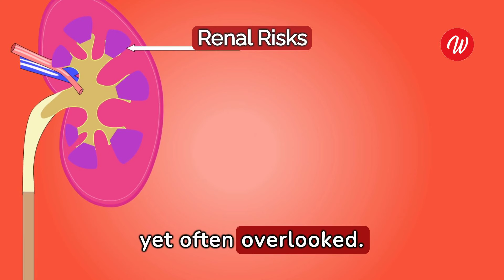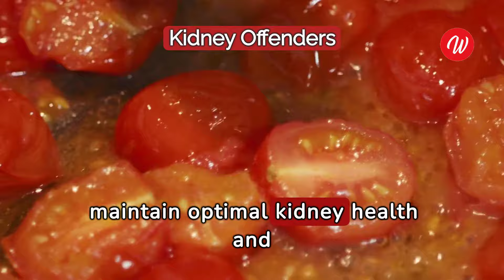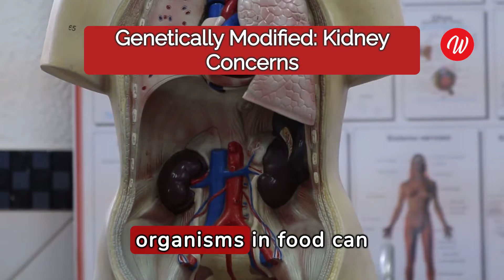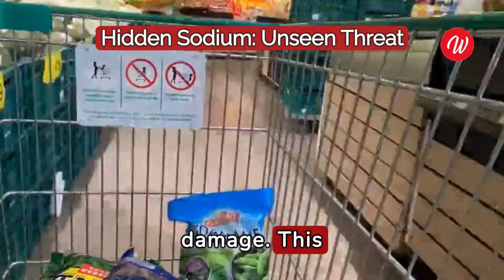These 10 Foods Are Destroying Your KIDNEYS: We Constantly Consume | Wikiaware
Today, I'm going to tell you about the products that destroy our kidneys and at the end of the video, I'll share 3 key practices for improving the functionality of this vital organ. The kidneys play a vital role in our body, not only in filtering waste but also in regulating various bodily functions. These bean-shaped organs, located on either side of the spine, just below the rib cage, are powerhouses of filtration and detoxification.

10 worst foods destroying your kidneys health
10 foods that are destroying your kidneys
healthy foods for kidneys
these 10 foods are destroying your kidneys
top 10 foods
healthy foods healthy kidneys
10 habits that will seriously damage your kidneys
10 habits that will destroy your kidneys
foods to avoid with kidney disease
9 these foods you should avoid that are destroying your kidneys
these foods are destroying your kidneys